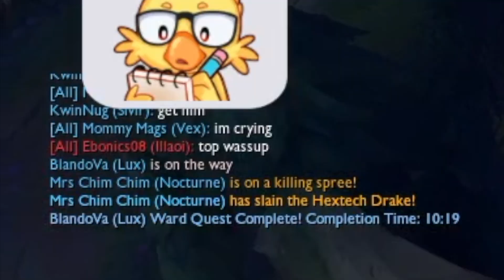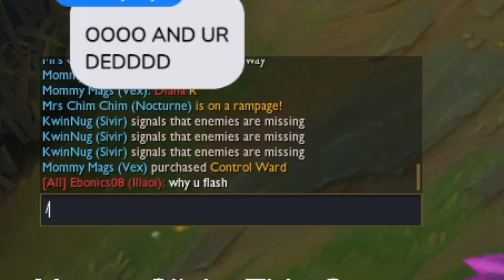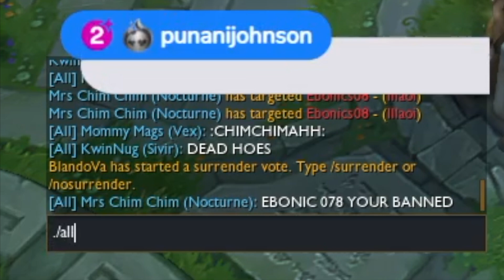DRUNK League of Legends Game with Chat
Gameplay as Nocturne, Lux, Jax, Sivir, and Vex
Enemy Team: Yasuo, Diana, Illaoi, Zyra, and Kaisa
THIS IS CUSTOMS WITH CHAT

I stream every day on Twitch @ 5PM EST (Except Saturdays)

➤  Editor
Indico